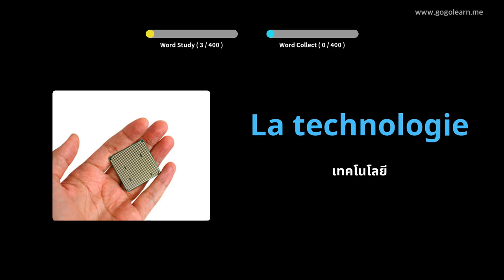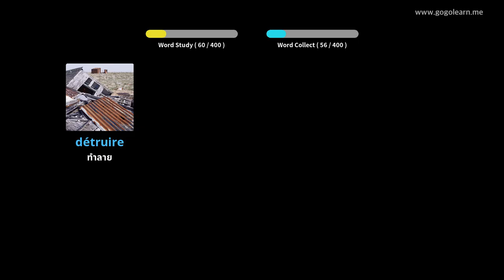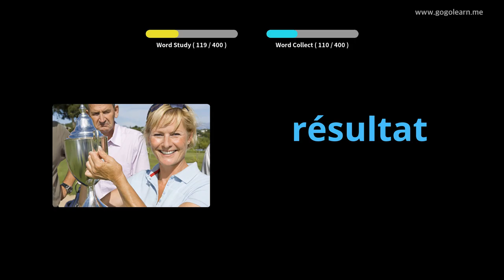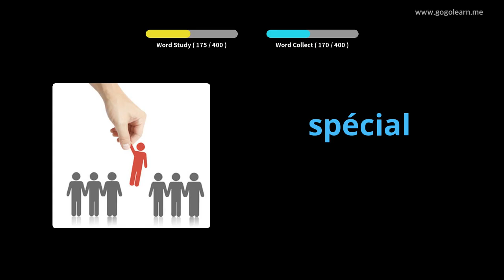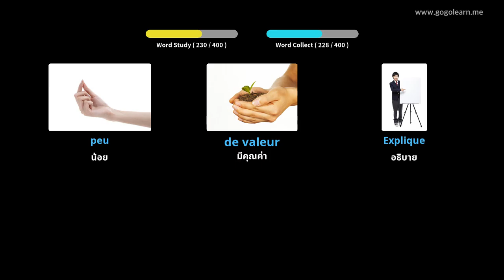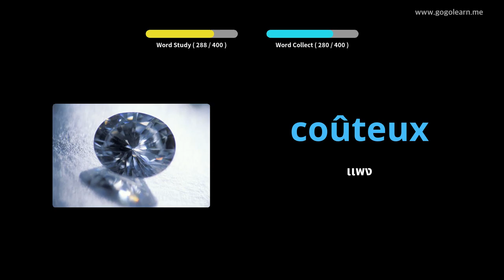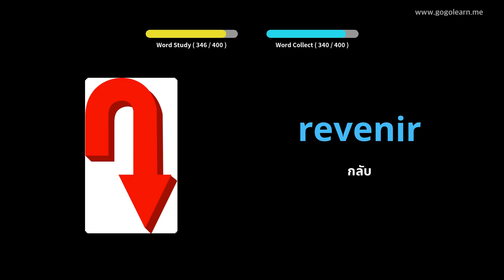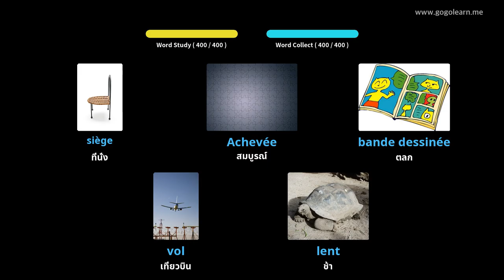โรงเรียนมัธยมคำศัพท์ภาษาฝรั่งเศส 2 |Golearn